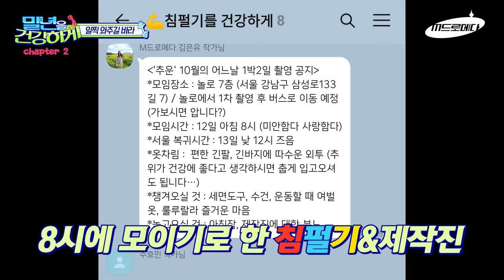침착맨이 기안84에게 건넨 한 마디...│정신건강 1편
침착맨의 노후대비 운동입문기
‘말년을 건강하게’

건강한 정신을 위한
그림 심리 평가와 무용 치료!
거기다 템플 스테이까지!?😳

말건사 대표 ‘쭈지스님’과
월정사 스님들의 한판 족구 대결!
‘정신 건강 특집’ 지금 바로 시작합니다🔥